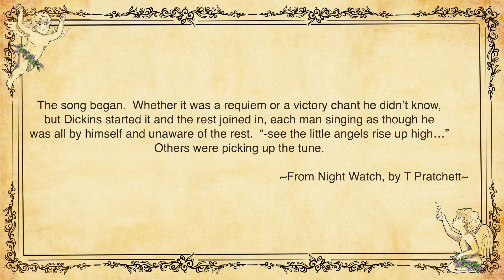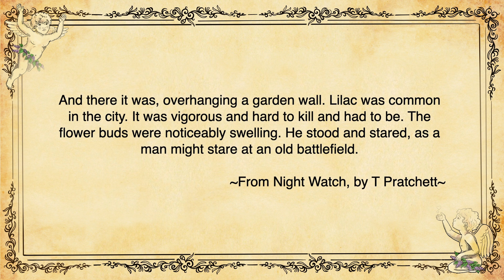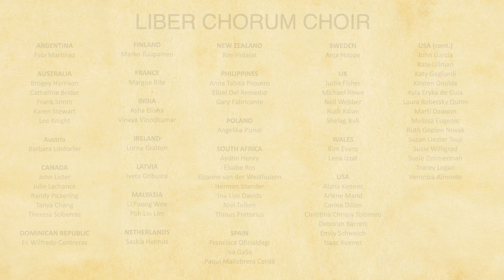All The Little Angels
Our sixth project is inspired by Night Watch, by Sir Terry Pratchett and is an original Liber Chorum composition.  Enjoy an exclusive, one-time performance of this song, dedicated to STP and all fans of the Discworld.

Visit us at liberchorum.com and join our world today!

The rights of Narrativia and relevant stakeholders are hereby reserved and acknowledged.